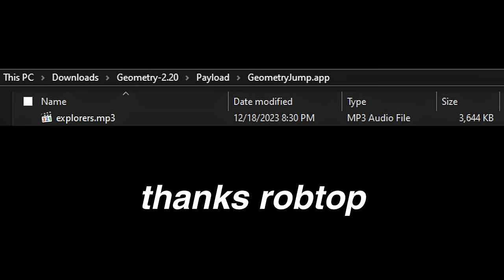[Showcase] Explorers by Hinkik (Official Music Cut for Geometry Dash)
originally uploaded by @capeling, I didn't intend on reuploading what they had uploaded, it just so happened that I was unaware of their upload at the time I made this, go to their upload instead!

found in the files of the ios version of 2.2

no there isnt any pulse data, neither does dash apparently, both use the same system as normal custom songs (using waveforms for its pulsing instead of hardcoded pulse data)